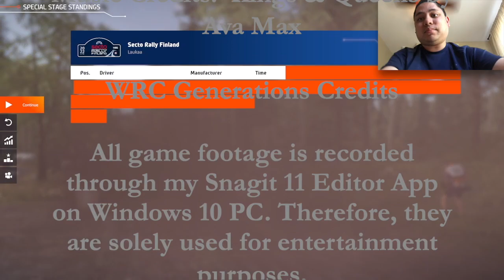Secto Rally Finland - Part 1 (Day 12) - WRC Generations Gameplay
Here is part 1 of my WRC Rally in Secto Rally Finland.

0:00 Intro Video
0:12 Arvaja Reverse
6:18 Pihlajakoski Reverse
11:45 Laukaa
23:51 Outro Video

If you want to view more WRC Generations playlist video content, click on this link here to view all my gameplay playlist

Thumbnail Photo Credits:  WRC Generations Logo (Kylotonn)